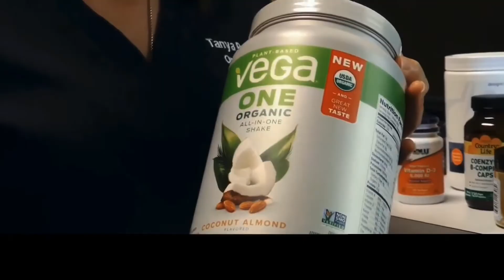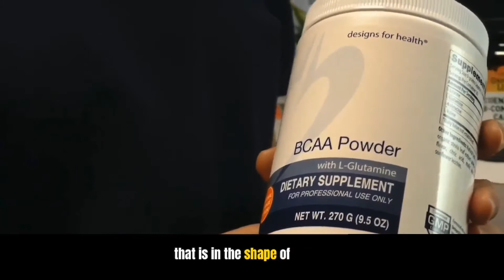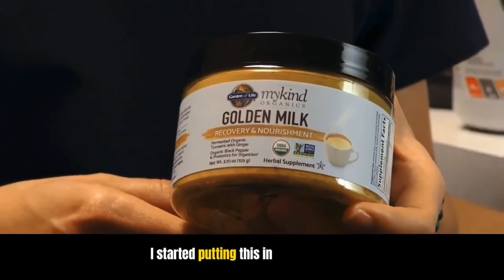Best Green Smoothie | Why You Need Glutamine | Stay Fit | Dr. Tanya Perich | Perich Aesthetics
How to prepare the 𝘽𝙚𝙨𝙩 𝙂𝙧𝙚𝙚𝙣 𝙎𝙢𝙤𝙤𝙩𝙝𝙞𝙚 ?🍃🌱🍏🥬🥦🥝
Dr. Tanya Perich

This is a healthy recipe for my high energy morning shake.
Check out my patent for cold brew coffee with Golden Milk and my greensmoothie with glutamine

Breakfast of the Kings🌱🌱🌱

At Perich Aesthetics and Perich Eye Center, I offer a variety of medical and cosmetic procedures for my patients who want to improve their health and physical appearance. My goal is to restore patients' well-being.

Dr. Tanya Perich⬇️
I am a Board-certified Ophthalmologist and Oculoplastic Surgeon.

Perich Eye Center
Complete Ophthalmology Center in Tampa Bay Area, Trinity, Spring Hill, New Port Richey, Clearwater Florida
 Fb or IG @pericheyecenter

Perich Aesthetics
Premiere Aesthetician Services, Plastic Surgery, Blepharoplasty, Hair Restoration
FB or IG @perichaesthetics

Perich Eye Center is a leading provider in Cataract Surgery, Blepharoplasty, and Ophthalmology in the Greater Tampa Bay area. Dr. Tanya Perich, her father Dr. Larry Perich and Dr. Kyle Linsey provide Floridians with stare-of-the-art comprehensive medical and surgical eye care and optical services at their office Perich Eye Center.

At Perich Aesthetics Dr. Tanya Perich performs excellent aesthetic procedures, plastic surgery based on innovative surgical methods and contemporary technologies. Dr. Tanya Perich offers Botox, Jeuveau, Sculptra, Fillers Juvederm, Belotero, Radiesse, lip fillers, facial non-surgical lifting, brow lift, eyelids surgery, laser skin resurfacing, ARTAS Hair Restoration and more.

Perich Aesthetics offers painless, scare-less, fast and permanent hair restoration. ARTAS Robotic Hair Restoration System was developed by leading hair restoration physicians and researchers. This state-of-the-art technology eliminates the guesswork, fatigue, scarring, complications, and downtime associated with hand-held methods and other invasive procedures.